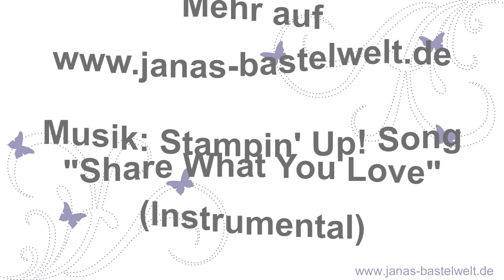Tutorial: Strohhalmbox mit dem Envelope Punch Board (EPB)